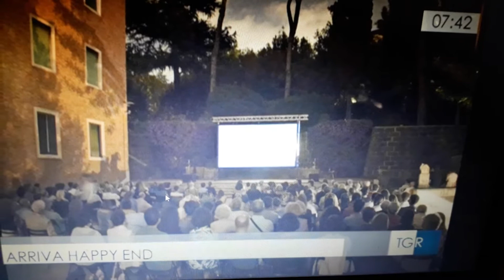Cinema sotto le stelle dell'Austria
Servizio di Carla Cucchiarelli